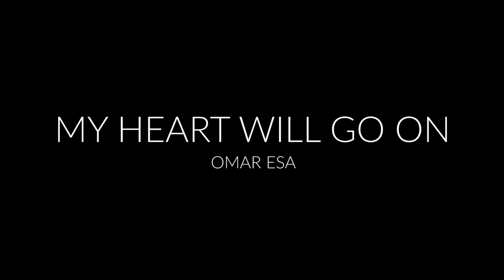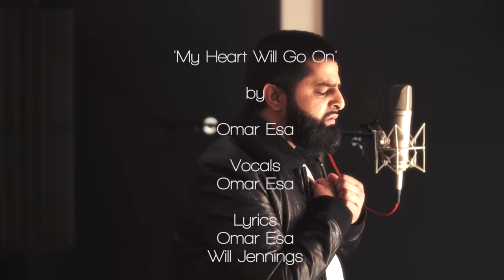My Heart Will Go On - Titanic (Muslim Version by Omar Esa) | Vocals Only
My Heart Will Go On Lyrics by Omar Esa

I pray that I see you
That is what I ask
Allah

I want to see your face

Near
Far
RasoolAllah
I can’t wait to be with you
And hold you
Beloved

Your love can touch just one time
And last for a lifetime
Your sunnahs have helped me through
My life

Ya illahi you have blessed us
With your Prophet Muhammed
Sallallahu alahiwasallam

Near
Far
RasoolAllah
And hold you
Beloved

I pray
When I see you on that day
Ummati
Please save me
So Allah forgives me
Then I can be in Jannah
And hold you
Beloved